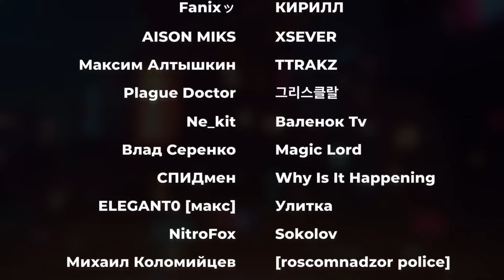Самая БЕСЯЧАЯ ИГРА в которую я играл.. ► Брайн Мапс | Реакция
Самая БЕСЯЧАЯ ИГРА в которую я играл.. ► Брайн Мапс